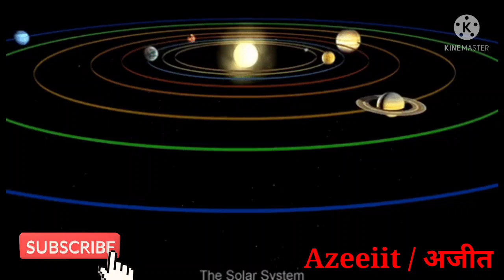कुंडली के सप्तम भाव से किन बातों का विचार करते है || 7th house in astrology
कुंडली के सप्तम भाव से किन बातों का विचार करते है।

Karuna reiki
Angel blessings
Zibu symbols
Angel number
Stone specialist
Kundli analysis
Colour specialist
Vastu specialist
Crystal specialist
Spirituality